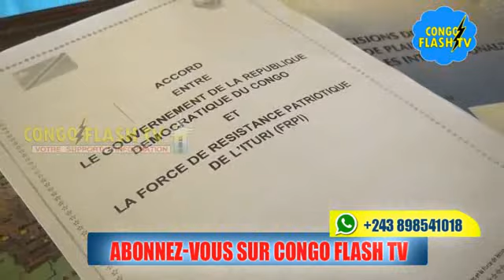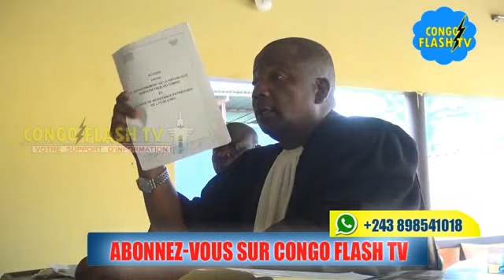MWANGACHUCHU LIVRE KABILA : PREUVE A L'APPUI COUP D'ETAT CONTRE FATSHI, PLUSIEURS ARRESTATION